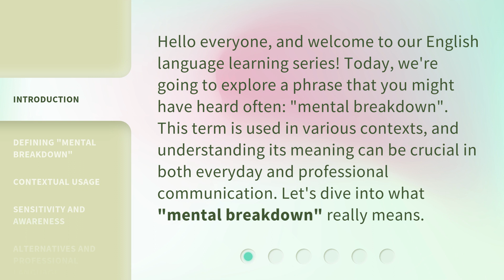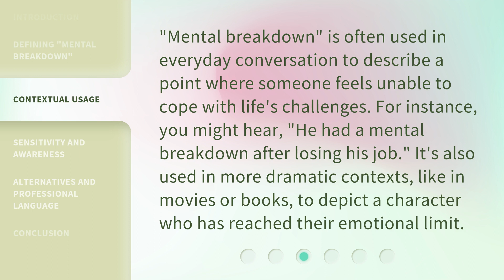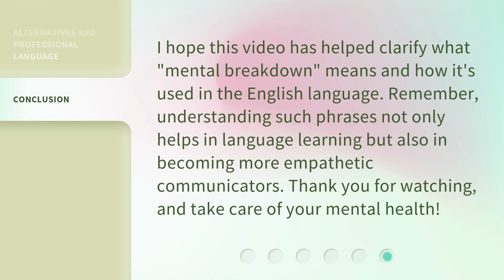Understanding "Mental Breakdown": An English Language Guide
00:00 • Introduction - Understanding "Mental Breakdown": An English Language Guide
00:33 • Defining "Mental Breakdown"
00:57 • Contextual Usage
01:23 • Sensitivity and Awareness
01:47 • Alternatives and Professional Language